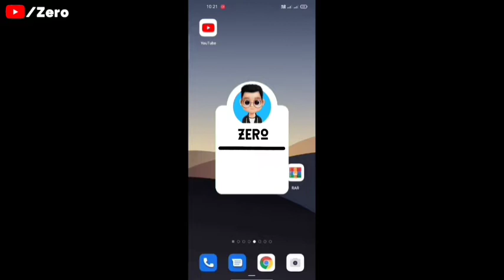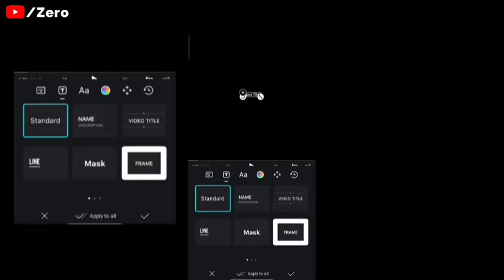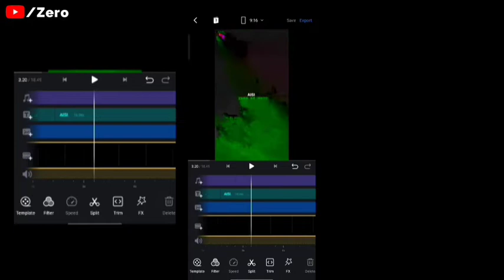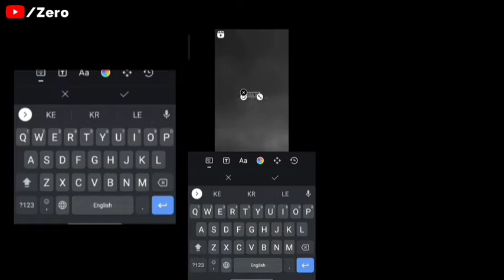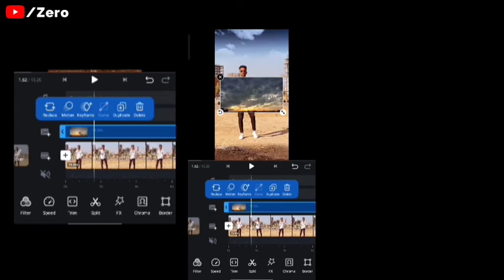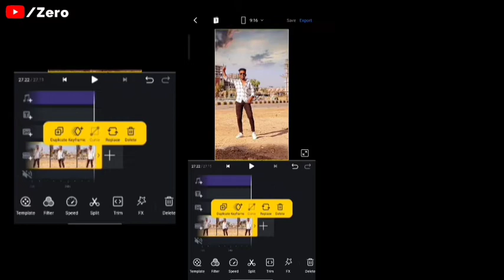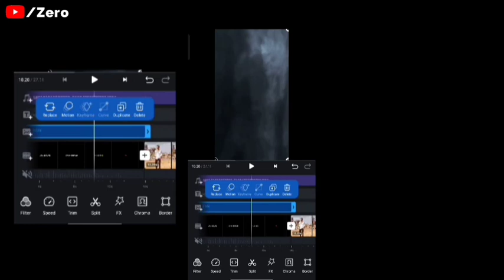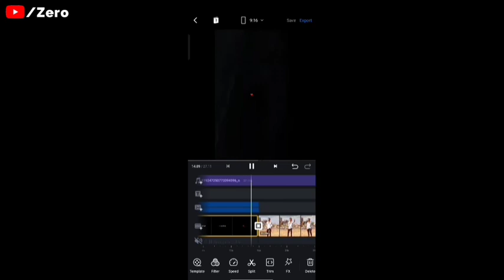How To Make Lyrics Video Editing | Sky Png | Thunder png | anand zzy | Trending reels video tutorial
Hello guys...

          ♾️ Free Downloads ♾️

              ♾️ Hastags ♾️